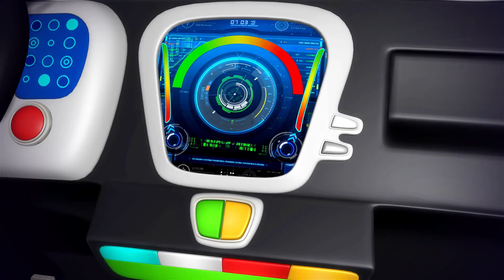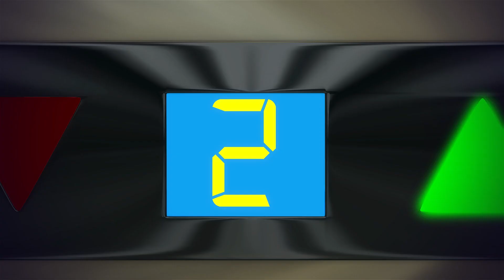5 Little Monkeys | ABCs and 123s | by KiiYii | Nursery Rhymes & Kids Songs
Enjoy this amazing compilation including "5 Little Monkeys" plus lots  more nursery rhymes that you can learn, sing and dance to.

kiiYii baby songs are perfect for learning and having fun. KiiYii is brought to you from the creators of Little baby Bum. Tune in for amazing kids cartoons and baby songs. Learn how to count, read, dance , sing make friends, play and have fun!

00:00 5 Little Monkeys
01:49 Shapes Train Song
03:50 Humpty Dumpty
05:12 Getting Dressed
06:56 Hickory Dickory Dock
08:15 Road Safety Song
10:07 10 In The Bed
12:40 Aeiou The Vowels
14:20 Driving In My Car
15:46 Twinkle Twinkle Little Star
17:17 Miss Polly Had A Dolly
19:05 Teddy Bear Teddy Bear
20:56 10 Little Babies
22:25 The Bear Went Over The Mountain
24:13 Potty Song

🎤Sing Along🎤

Mother called the doctor and the doctor said
No more jumping on the bed

One little monkeys jumping on the bed
He flew up - up - up instead!
Grabbed all the candy then he said